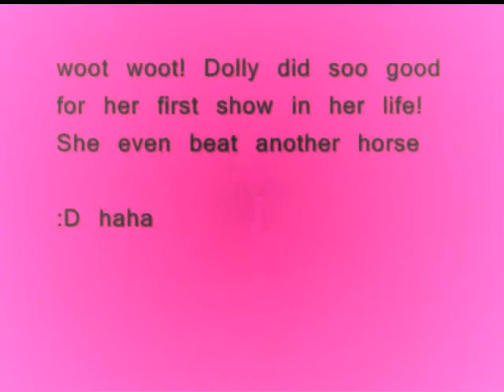Dolly's First Show- 9/19/09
Well today Dolly went to her very first show and did amazing! We only did 2 classes, walk/trot and easy trail. We should have tried the jumping eq. though. She didn't place in the trail, (there were like 27 entrys) but she did place in her walk/ trot class :) We got 4th.

I also have three more shows coming up too!
October 4th-Jumpers and Eq. on the flat
October 24th- Schooling Show- doing w/t/c w/t eq. over fences trail class, and model breed. We are going for the high point!!

Feel free to give me any advice too :) Its all very welcome just don't be to mean. It was just our first show :)